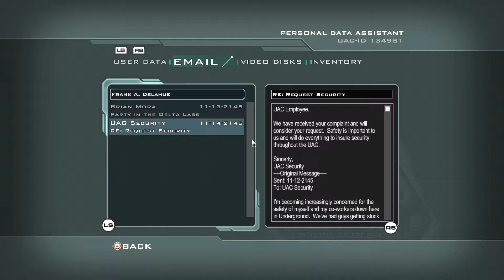DOOM 3: BFG Edition - Gameplay Walkthrough Part 2 - NO WAY OUT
Welcome to DOOM 3: BFG Edition - Gameplay Walkthrough Part 2 - NO WAY OUT

Doom 3: BFG Edition is a re-release of Doom 3, which was released on October 16, 2012 in North America, October 18, 2012, in Australia and October 19, 2012 in Europe for the Microsoft Windows, PlayStation 3, and Xbox 360. The BFG Edition features enhanced graphics, better audio with more horror effects, a checkpoint save system, and support for 3D displays and HMDs. The game also includes the previous expansion Resurrection of Evil and a new single-player expansion pack called The Lost Mission. Additionally, it includes copies of the original Doom (the Ultimate Doom edition with the add-on fourth episode, "Thy Flesh Consumed"), and Doom II with the expansion No Rest for the Living, previously available for the Xbox 360. The BFG Edition also features the ability to use the flashlight while holding a weapon, in the form of the armor-mounted flashlight. The source code of Doom 3: BFG Edition's engine was released under the GNU General Public License in November 2012.